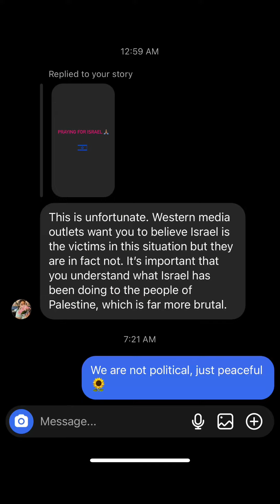PUBLIC SERVICE ANNOUNCEMENT ❌ HATE HERE‼️